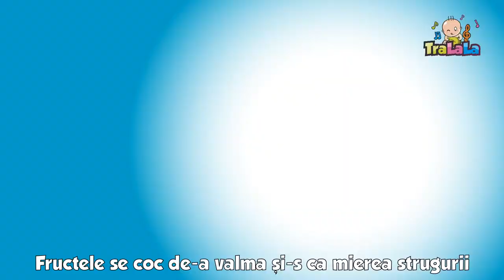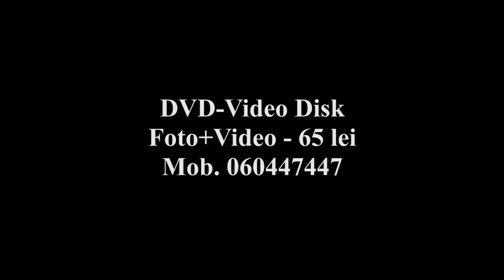Золотая Осень 2017 Сад 4 группа 6, 3 Кагул.mp4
.Креативный и ответственный, ФОТО-ВИДЕО ОПЕРАТОР с большим опытом работы предлагает качественные и доступные ФОТО-ВИДЕО услуги! Tel. Mob – 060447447; 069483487.
Operator creativ, cu o vastă experiența în domeniu FOTO-VIDEO, oferă servicii calitative la prețuri acesibile. Tel. Mob – 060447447; 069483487.